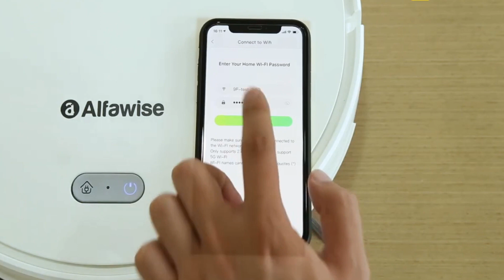Alfawise V10 Max Laser Navigation Robot Wet and Dry Vacuum Cleaner Review Gearbest Price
Alfawise V10 Max Laser Navigation Robot Wet and Dry Vacuum Cleaner 2 in 1 Sweeping Mopping Auto Recharge Resumption Smart APP Control Support Alexa Google Home EU Plug - White

  Alfawise V10 Max Specs :
 Brand: Alfawise
Model: V10 Max
Accessories Types: Rolling Brush,Sweeper,Virtual Wall,Water Tank
Material : ABS
Cleaner Types: Vacuum Cleaner
Feature: Mop,Remote Control,Schedule,Self Charging
Remote Control: Yes
Remote Controller Power Source: App
Schedule Function: Yes
Self Recharging: Yes
Virtual Wall: Yes
Cleaning Modes: Sweep one by one, Sweep specific area, No-go zones, Deep sweep, Key sweep, Frequency conversion sweep
Cleaning Area (sq.m.): Up to 250 square meters
Floor Types: Carpet,Ceramic Tile,Wood Floor
Dust Box Capacity: 400ml
Water Tank Capacity: 450ml
Suction (pa): 2000
Noise (dB): less than 65dB
Power (W): 40W
Charging Time: 3 - 4 hours
Working Time: 120 minutes
Frequency (Hz): 50/60Hz